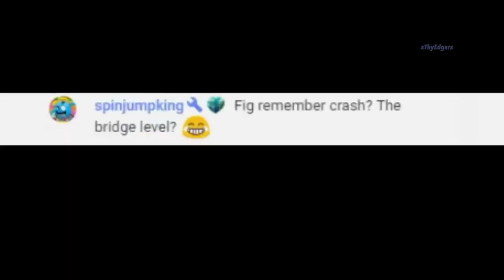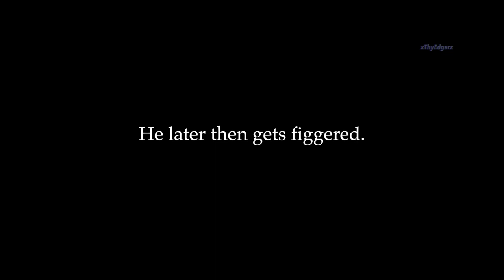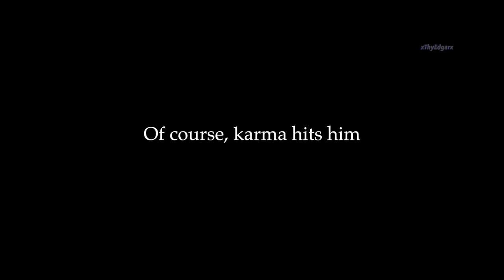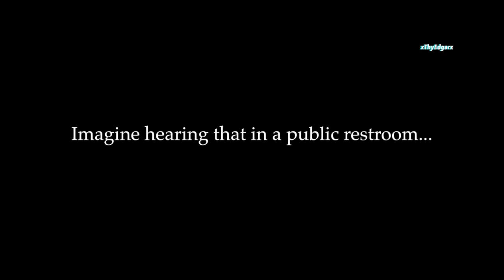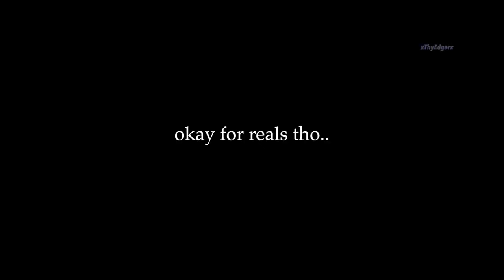Fig Gets Figgered - PART2! (Reupload)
Figgered means Triggered and it happens AGAIN in this video!

Copper Figster Tier: US$0.99
Bronze Figster Tier:  US$1.99
Silver Figster Tier:    US$4.99
Gold Figster Tier:     US$9.99

You get loyalty badges next to your name in comments and live chat, custom emoji to use in live chat, exclusive videos/posts for Members, get access to videos only Members can see!